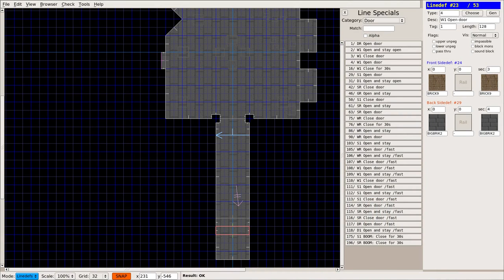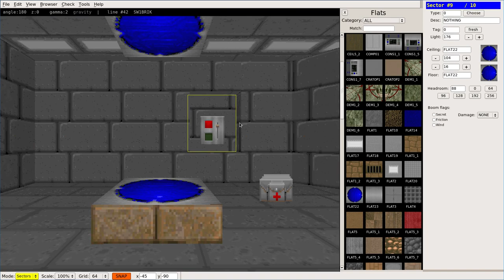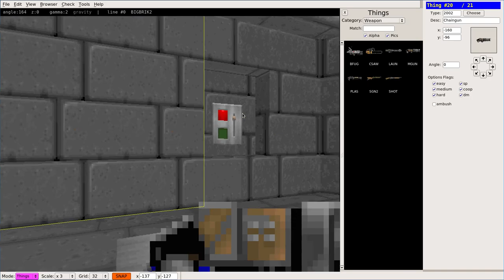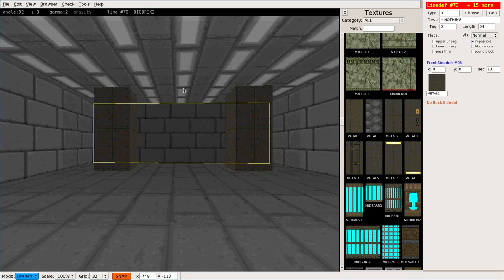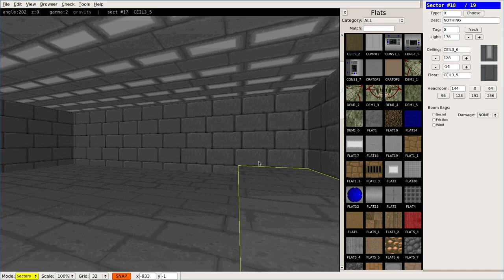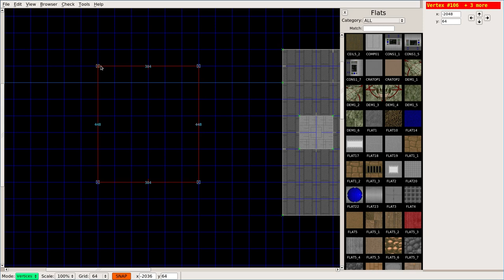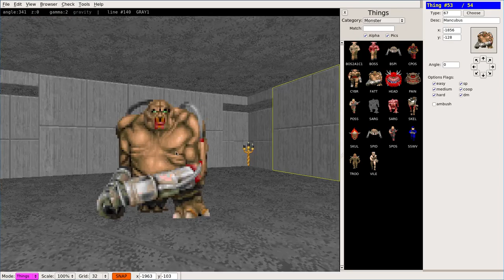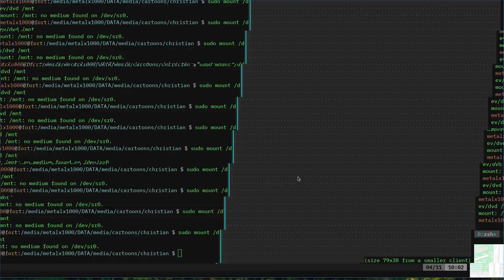07 Eureka Doom Editor Secotrs in Sectors